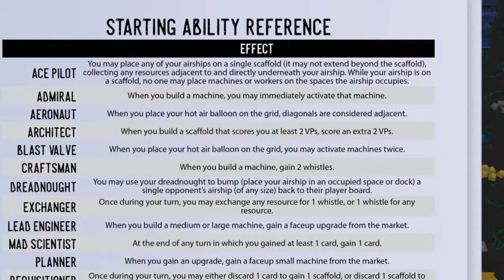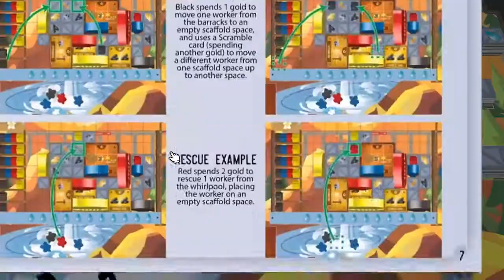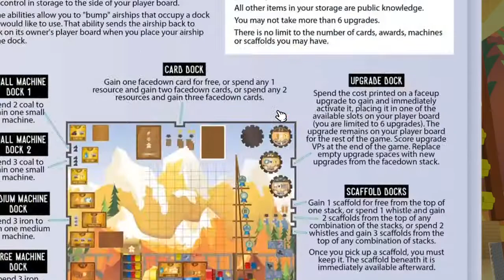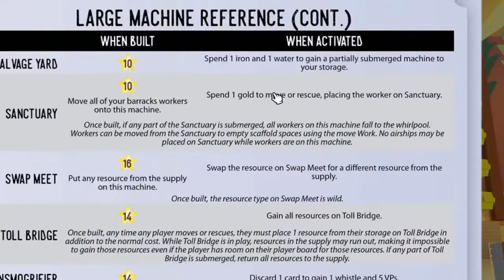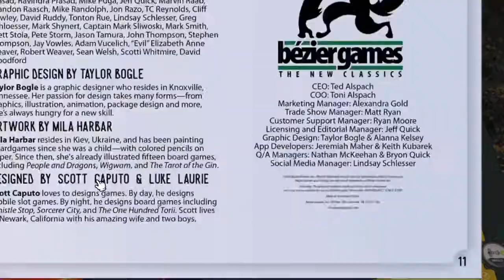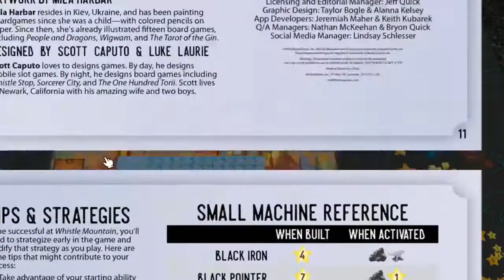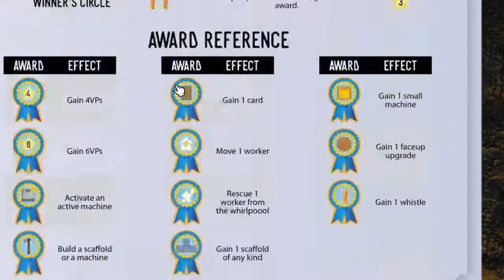Whistle Mountain Designer Playthrough w/ Rolling Dice Taking Names